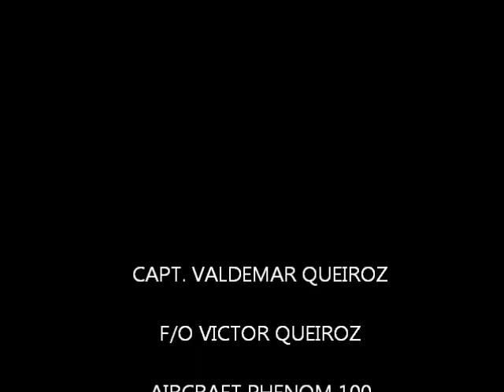LANDING AT ST. MAARTEN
Landing at St. Maarten (Princess Juliana Intl Airpor) with a Phenom 100